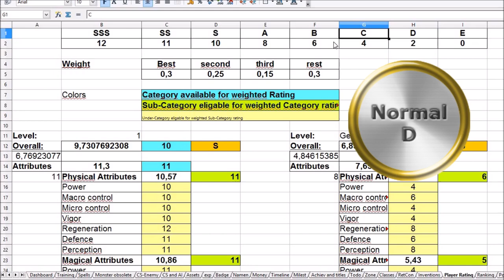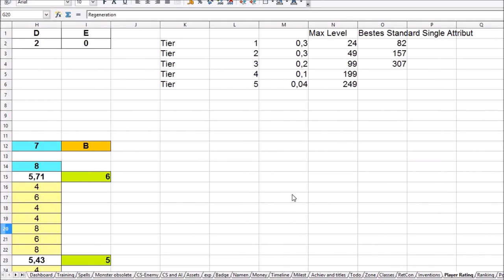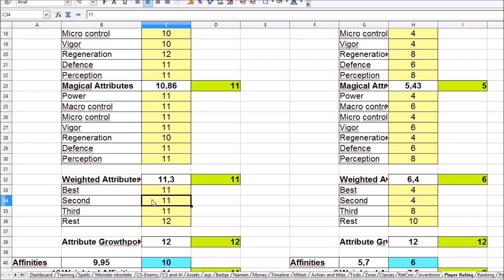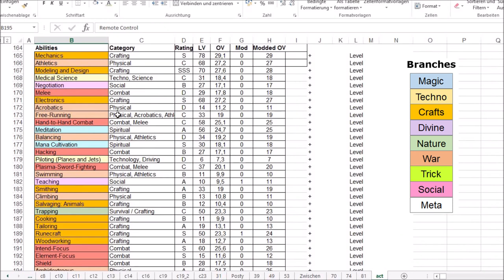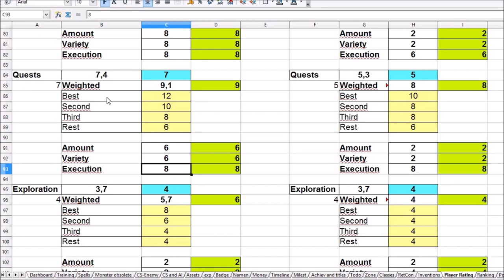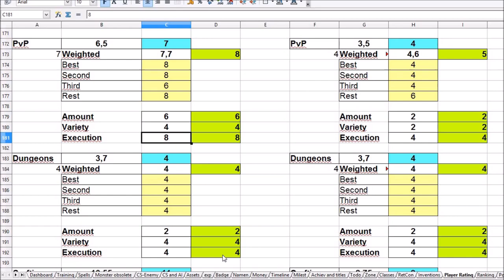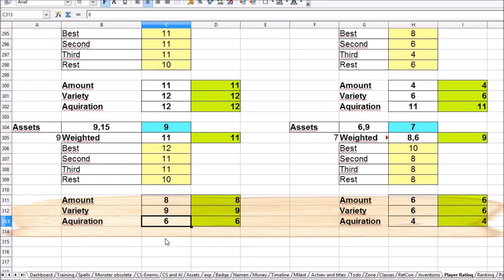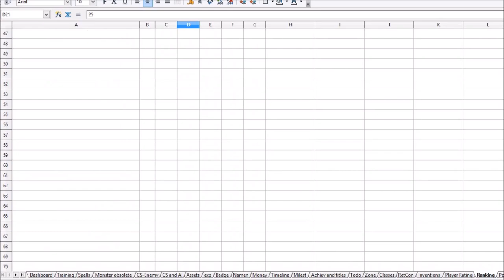Player Ratings in the Cetviwos (Chapter 73 - ATTV)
How does the Player Rating work? How is it calculated? This vid will explain it to you.
SPOILERS for chapter 73 of Auntie toasts the VRMMORPG.
Companion Video to the web fiction Auntie toasts the VRMMORPG